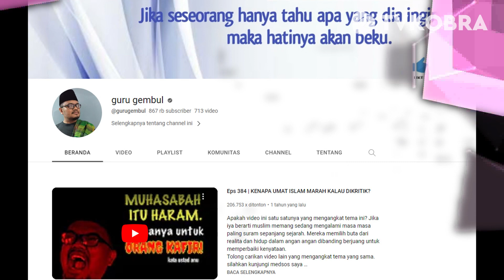GURU GEMBUL SEBUT NETIZEN DOSA, MEMAKI NATHALIE HOLCSER TERKAIT LEPAS HIJAB